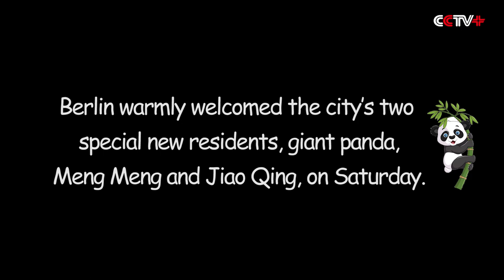Berlin Welcomes Two Giant Pandas from China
Berlin warmly welcomed the city’s two special new residents - giant panda Meng Meng and Jiao Qing on Saturday after they safely arrived in the German capital from China.